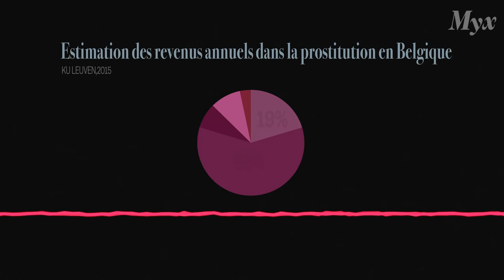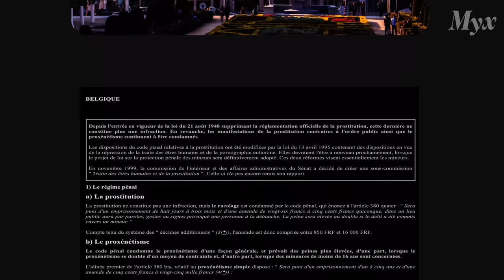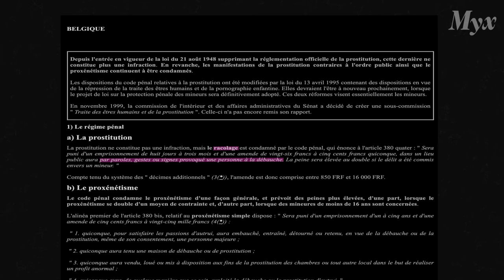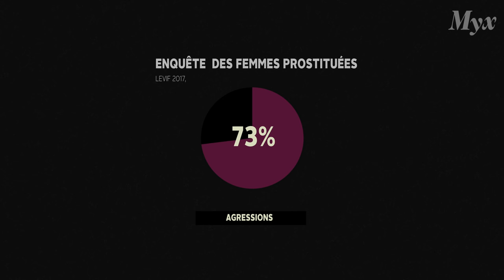Prostitution à Bruxelles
Que ce soit à Bruxelles, à Anvers... La prostitution dans les vitrines n'est pas quelque chose de nouveau.

Myx Explique

Voici la vidéo d'inauguration de ce nouveau concept axé sur la vulgarisation d'aspects économiques, sociaux, géopolitiques, etc.

En ce qui concerne, les "Ça dit quoi ?" et "Défilé", ceux-ci restent sur Instagram car le contenu y est plus correspondant à la plateforme donc continuez à bien suivre le contenu de la page.

Faites nous savoir ce que vous pensez de tout ça en commentaire ou en laissant un like pour soutenir notre travail.

Bon visionnage !

Gaslight : Jonathan Cotton, Ben Niblett
The Challenges we face : Jonathan Cotton, Ben Niblett

// Source //

FACULTY OF ECONOMICS AND BUSINESS KU LEUVEN 2015 SEPT : A direct measure of output in prostitution in Belgium ; Stef Adriaenssens, Jef Hendrickx, Wim Heylen & Thomas Machiels

Michel, Victoire. Processus à l'œuvre dans la réglementation en matière de prostitution : cas d'étude qualitative de la commune de Schaerbeek via son appareil consultatif, la "plateforme prostitution". Faculté de droit et de criminologie, Université catholique de Louvain, 2019. Prom. : Devresse, Marie-Sophie

La prostitution : étude de droit comparé Règlementation versus abolition : quel modèle adopter en Belgique ? Mémoire réalisé par Mélanie De Baere, Promoteur(s) Maria-Luisa Cesoni , Année académique 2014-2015

Photo :
Vincent Lorent ,Lacapitale, Belga,Fdesouche, Beliris, Lecocq,Lameuse

Photo (Frédéric Oszczak)

Lameuse 2017 ; Un centre de la prostitution comme Anvers dès 2019 en Wallonie

RTBF 2017 , Prostitution en Belgique : qu'est-ce qui est légal, toléré ou interdit ?